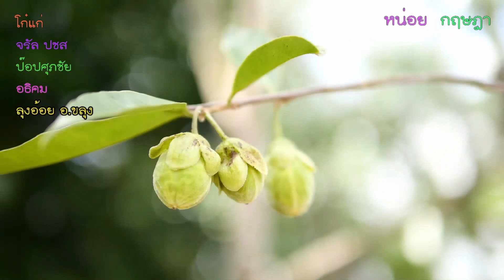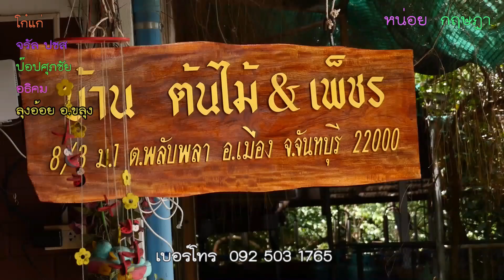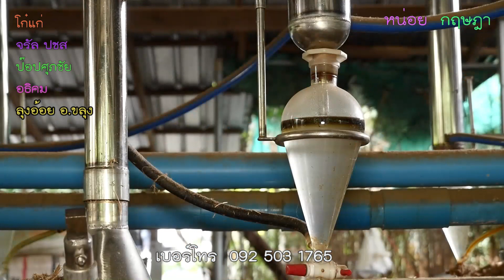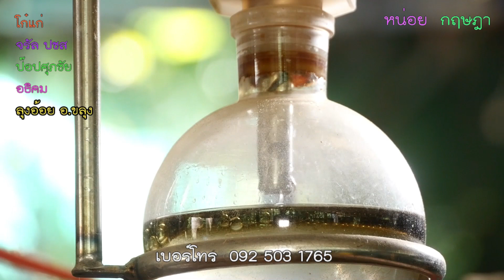สกัดน้ำมันกฤษณายังไปได้ดี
ไม้หอมหรือไม้กฤษณา เป็นไม้เนื้ออ่อนยืนต้น สูงเต็มที่30เมตรขนาดไม่ต่ำกว่า4คนโอบ แต่ปัจจุบันต้นขนาดนี้เหลือเป็นเพียงตำนานของการเล่าขาน เพราะเมื่อหลายสิบปีก่อนกระบวนการ มอดไม้ชาวกัมพูชา ที่มีนายทุนเป็นคนไทย ได้ว่าจ้างแรงงานชาวกัมพูชา บุกพื้นที่ป่าเขาในจังหวัดจันทบุรี เพื่อทำการล้มต้นกฤษณาเพื่อหาแก่นสีน้ำตาลเข้าจนดำ นำไปขายให้ชาวอาหรับ ในราคาเนื้อไม้ที่ลงแก่นขนาดใหญ่ ตกราคากิโลกรัมละเกือบหนึ่งแสนบาท จนเจ้าหน้าที่ อุทยานแห่งชาติ ทหาร ตำรวจ ตชด. ต้องทำการกวดขันจับกุมและเกิดการปะทะกันหลายครั้ง เนื่องจากชาวกัมพูชามีการอาวุธปืนสงคราม ไว้คอยป้องกันตัว ไม้กฤษณาเริ่มหาหายาก จึงได้มีการเพราะกล้าพันธ์ จำหน่ายสำหรับคนหวังรวย และมีการปลุกกันอย่างแพร่หลาย แต่ราคาไม่แพงเหมือนกฤษณาในป่าที่ลงแก่นตามธรรมชาติ เพราะคนซื้อไม้กฤฤษณามห้รับซื้อตามขนาดและอายุ ระหว่าง800-1500บาทต่อต้น แต่ต้องเป็นต้นที่ได้รับการทำสาร
วันนี้ในพื้นที่ตำบลพลับพลา อำเภอเมือง จังหวัดจันทบุรี มีโรงต้มกลั่นน้ำมันกฤษณาอยู่จำนวน3โรง แต่โรงที่เล็กที่สุดคือโรงกลั่นขวัญใจกฤษณา ของคุณแม่ขวัญใจ ธงชัย ตั้งอยู่ 8/3 หมูที่1 ต.พลับพลา ที่มีขนาดหม้อต้มจำนวน50หม้อ
หลังจากได้ออกหาซื้อต้นกฤษณาตามสวนผลไม้ที่เจ้าของสวนปลูกทิ้งไว้ ก็นำไม้มาทำการตัดเป็นท่อนด้วยเลื่อยยนต์ขนาดความสูงไม่ไม่เกิน12นิ้ว ก่อนจะนำมาผ่าเป็นชิ้นและนำไปสับ ให้เป็นชิ้นเล็กละเอียด จากนั่นนำไปตากแดดแห้งแต่หน้าเป็นหน้าฝน จะอาศัยความร้อนจากหลังเตาต้มกลั่นน้ำมันมาทำให้แห้งก่อนนำไปเข้าเครื่องบดให้ละเอียดจนเป็นขี้เลื่อย และนำไปแช่น้ำหมักในถัง 10-15 วัน แล้วแต่ลูกค้าจำกำหนดว่าให้หมักนานเท่าใดหรือไม่หมัก ทั้งนี้การหมักเป็นการทำให้น้ำมันในเนื้อไม้ละลายออกมากับน้ำ เมื่อนำไปต้มกลั่น ด้วยหม้อต้มกลั่น ที่ทำด้วยสแตนเลส หม้อต้มกลั่นหม้อหนึ่งจะใส่เนื้อไม้กฤษณาที่บดแล้วจำนวน 16 กิโลกรัม จากนั่นจะเติมน้ำสอาดเข้าไปจำนวน 180 ลิตร ใช้ความร้อนจากเตาแก๊ส น้ำมันหอมระเหยจะถูกกลั่นออกปนมากับน้ำซึ่งมีน้ำปนอยู่ จะถูกกลั่นออกมา ผ่านท่อลดความร้อนทำให้น้ำกลายเป็นหยดไหลลงสู่ด้วยแก้วที่ดักทั้งน้ำและน้ำมันหอมไว้ การแยกน้ำมันใส่ขวด โดยวิธีใช้ก๊อกให้น้ำอยู่ที่ด้านล่างของขวด ส่วนน้ำมันจะลอยอยู่และน้ำมาแยกน้ำมันบริสุทธิอีกครั่ง ส่วน กากไม้กฤษณาหรือผงไม้ที่ต้มแล้วนำไปตากแห้ง ขายให้กับคนที่ซื้อไปทำธูป น้ำมันหอม ส่วนน้ำมันกฤษณาที่เรียกว่าเนื้อตะเคียน น้ำมันจะมีราคาโตลาละ 3500-4,000 บาท โรงกลั่น ขวัญใจกฤษณามีหม้อต้มกลั่น50 หม้อ สามารถต้ม กลั่น ได้น้ำมันหอมระเหย วันละ 20 โตลา หรือเดือนละ 600 โตลา นับว่าเป็นรายได้ที่ดีที่เดียว
แต่เมื่อต้องหักต้นที่ลงไป ไม่ว่าจะเป็นหม้อต้มกลั่น การซื้อไม้ การแก๊ส ค่าน้ำมัน ค่าแรงงานที่ตามกฏหมายกำหนดอีก20กว่าคน นับว่าเป็นต้นทุนที่นับสูงไม่ใช่เล่น
คุณแม่ขวัญใจ ธงชัย เจ้าของโรงกลั่นขวัญใจกฤษณา บอกว่า ทีแรกก็ขายต้นพันธ์ต้นไม่สวยก็เอามาปลูกไว้ พอต้นโตก็ขายต้นไม่ได้ เลยทดลองทำสารให้กับต้นกฤษณา เมื่อลงแก่น ก็ไม่มีคนซื้ออีก เลยหันมาทดลองต้มกลั่นทำน้ำมันกฤษณา และนำ น้ำมันที่ได้ไปขายให้กับแขกที่ซอยนานา รอจนเค้าทดสอบเป็นที่พอใจเค้าก็ขอซื้อในราคาโตร่าละ3500บาท พอขายได้ก็ตั้งโรงงานต้มกลั่นและขยายกิจการมาถึงเวลานี้มีหม่อต้มกลั่นจำนวน50หม้อ